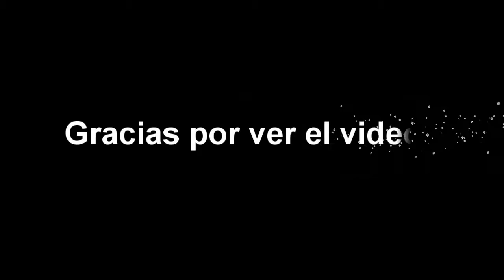CONOCI AMIGOS NUEVOS EN EL PARQUE DE FLUVIAL VALLARTA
Hola, les quiero mostrar éste corto video que grabé y edité conociendo unos amigos nuevos en el parque de fluvial Vallarta.